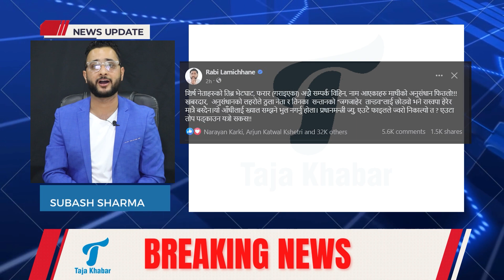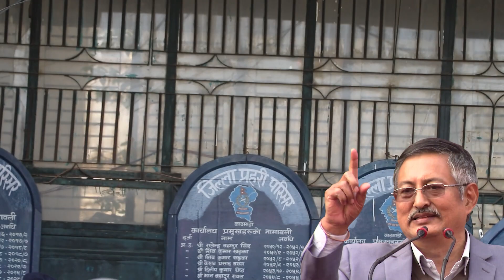के के भयो देशमा आज? दिनभरका खास खबर हेर्नुहोस्।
के के भयो देशमा आज?
दिनभरका खास खबर हेर्नुहोस्।
Subash
Subash Sharma